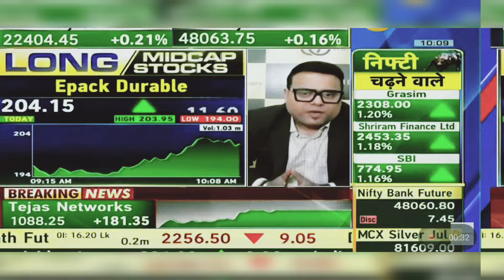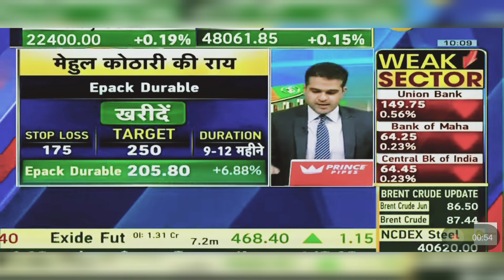Epack Durable Share News Today: Epack Durable Share Price | 23rd April 2024